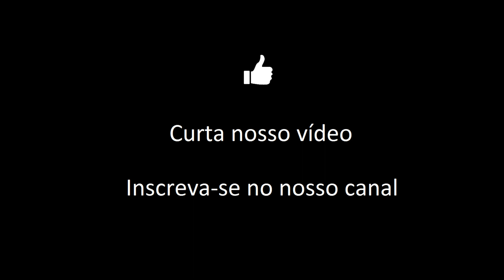Drone Jardim Aricanduva | Caixa d'água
Fiscalização de serviço de revitalização da antiga caixa d'água do Jardim Aricanduva, localizada na praça Santo João Vicenzotto.
Exemplo de utilização do modo PoI - Point of Interest do DJI Mavic Pro.